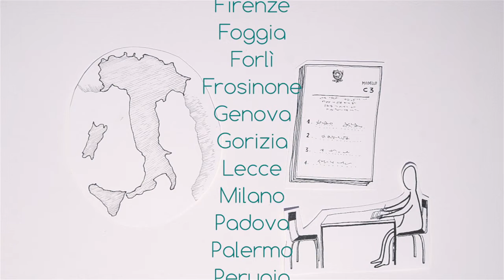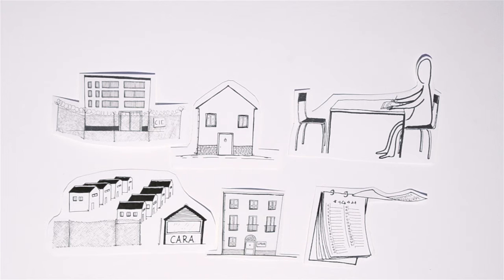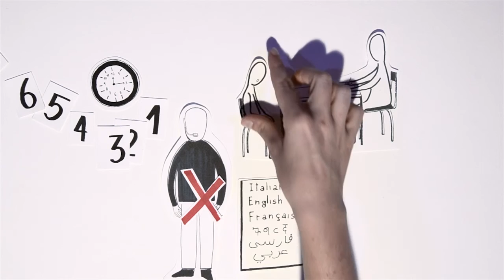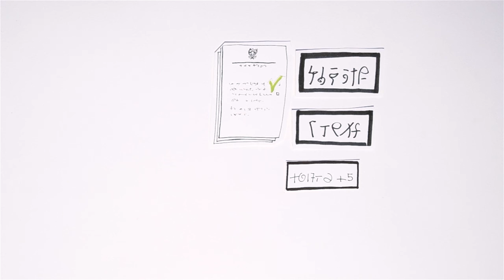6. Intervista in Commissione Territoriale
For the full AsylEasy videoguide and audio recordings, available in English, French, Italian, Farsi, Tigrinya and Arabic,

Questo video spiega quale funzione ha la Commissione Territoriale e quali sono le Commissioni esistenti in Italia. Vengono fornite al richiedente informazioni relative all’appuntamento in Commissione, in particolare quali sono i casi in cui: la Commissione decide di intervistare con urgenza il richiedente, la Commissione decide di non intervistare il richiedente, è possibile chiedere un nuovo appuntamento. Il video spiega cosa avviene durante l’intervista in Commissione, quali persone sono presenti o possono assistere all’intervista, cos’è il verbale della Commissione.